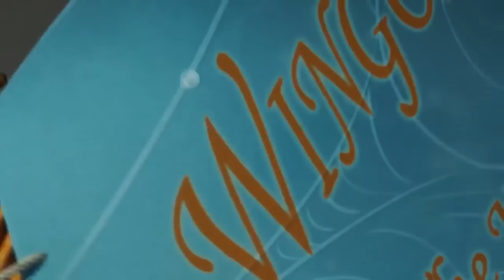Clochette et le Secret des Fées en Français - Meilleurs moments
PLANTS VS ZOMBIES ANIMATION